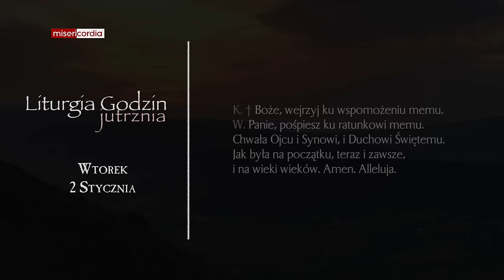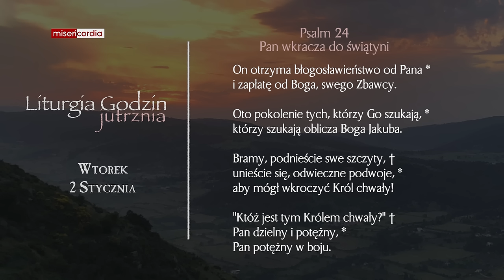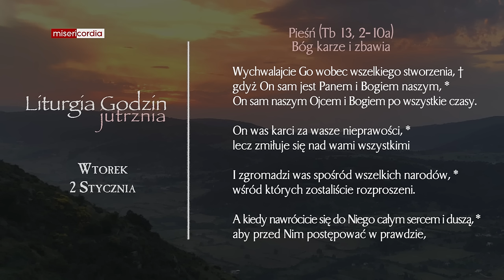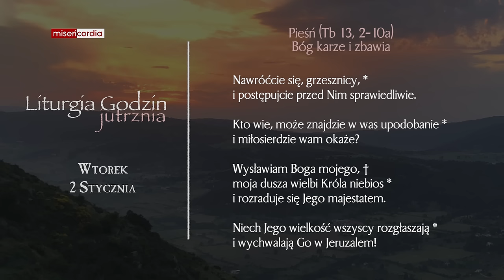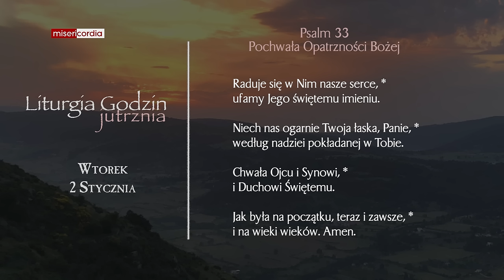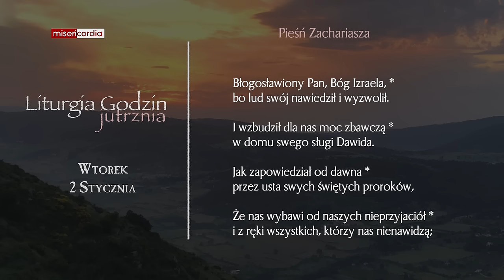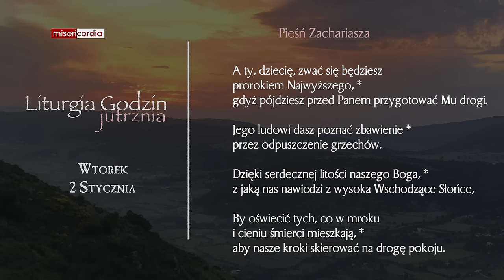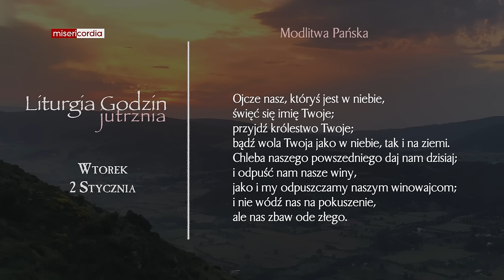Liturgia Godzin | Jutrznia | Wtorek, 2 Stycznia